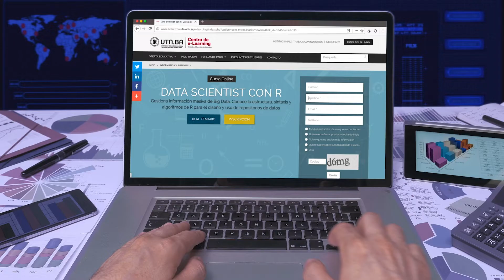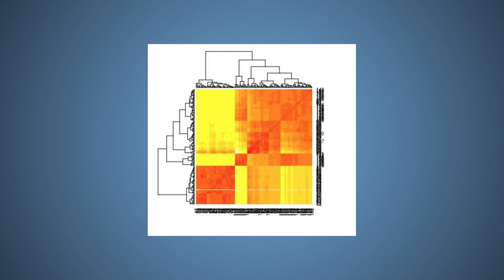¿Qué hace un científico de datos?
Gestioná información masiva de Big Data. Conocé la estructura, sintaxis y algoritmos de R para el diseño y uso de repositorios de datos.

El Centro de e-Learning de la Secretaría de Cultura y Extensión Universitaria de la Facultad Regional Buenos Aires de la Universidad Tecnológica Nacional cuenta con más de 300 cursos y diplomados bajo la modalidad online (a distancia) en distintas áreas y especialidades.

Ponemos a disposición de todos en este canal la grabación de algunas de nuestras actividades: clases, presentaciones, exposiciones de nuestros docentes. Las mismas se realizan en nuestra plataforma de clases en vivo. Esta plataforma es solo una de las herramientas que componen nuestra propuesta pedagógica para el dictado de cursos bajo la modalidad a distancia.

Para conocer más sobre nuestras propuestas educativas por favor ingresá a